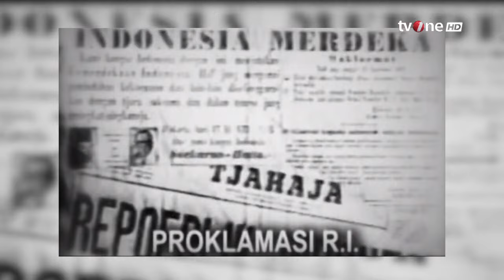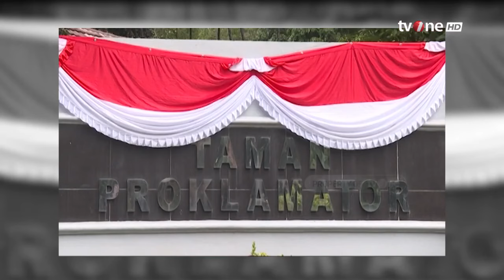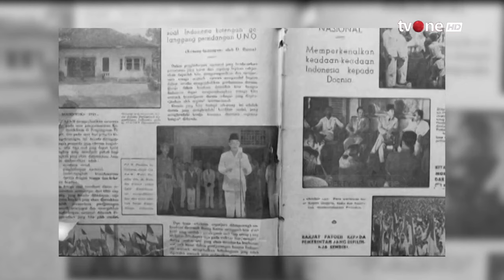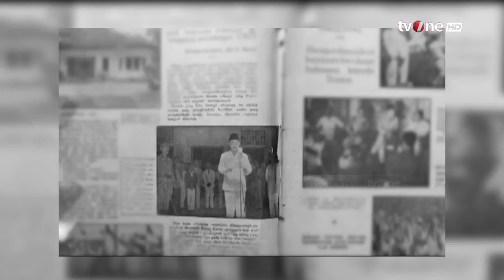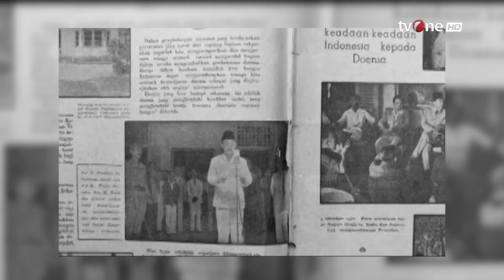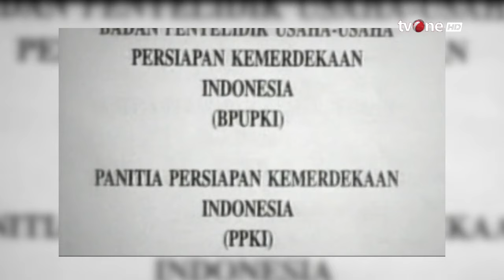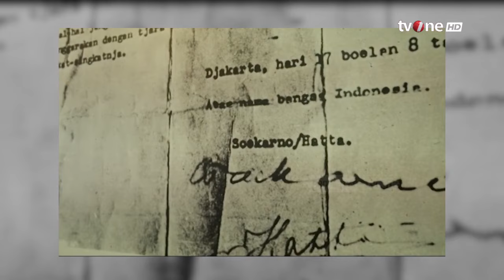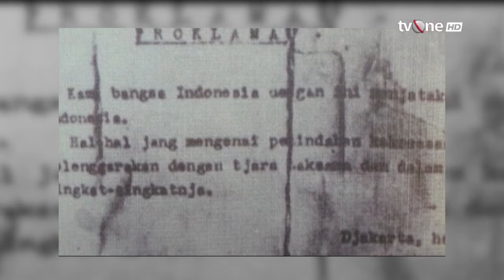Sisi Lain Proklamasi Dramatis & Misteri di Balik Kemerdekaan Indonesia | Indonesia Mengingat tvOne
Indonesia Mengingat, - Sisi Lain Proklamasi Dramatis & Misteri di Balik Kemerdekaan Indonesia | Indonesia Mengingat tvOne

INGAT01
GUS01
UK01